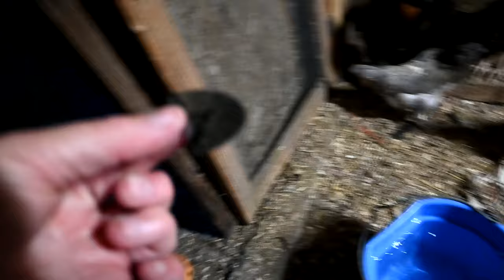Update On Our New Baby Duck And It's Not Good!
DaybyDayVlogs
110 North Front Street - A3,
Suite #213
Belleville, Ontario, K8P 0A6
Canada